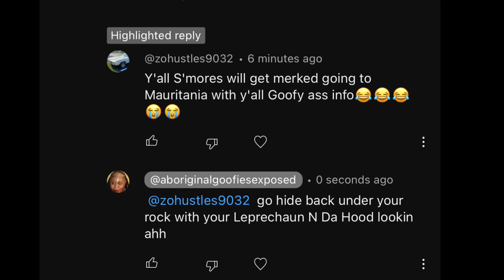When Pretindians Think They Got Jokes | Zo Hustle